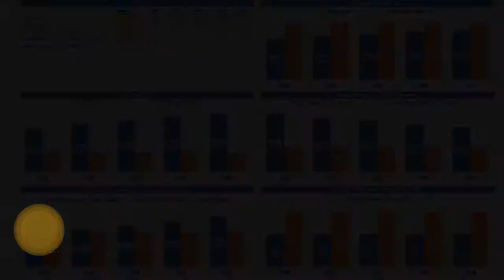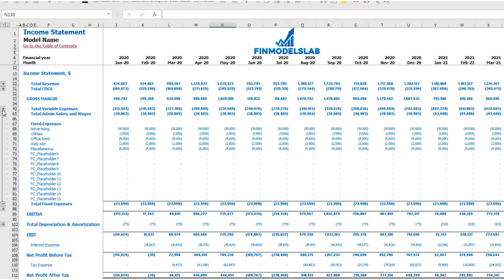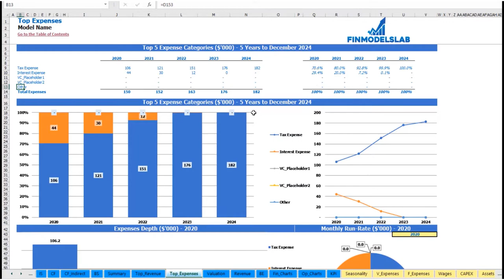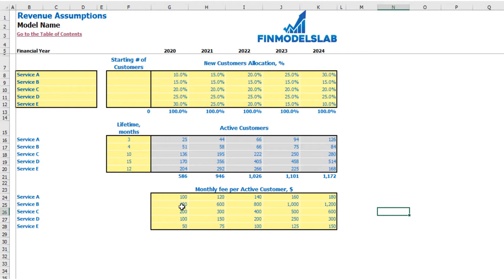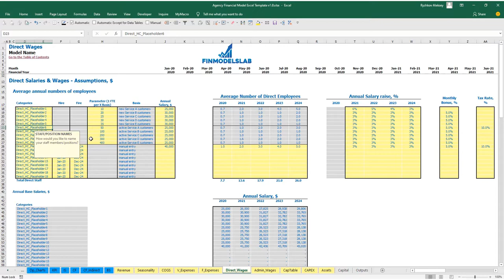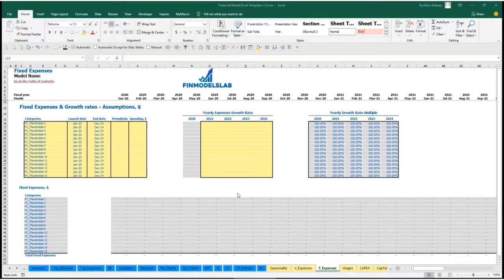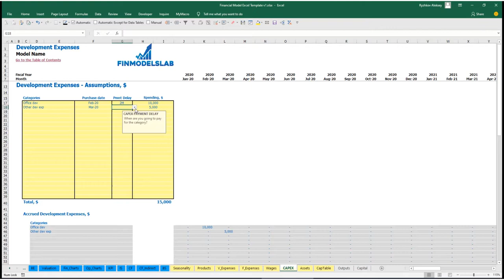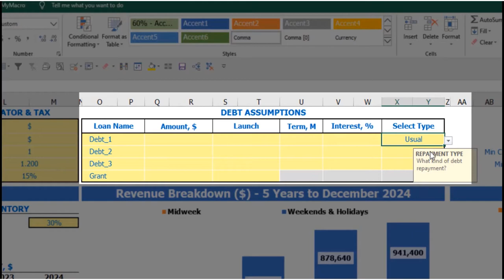How to Build a Funeral Home 3 Statement Startup Financial Plan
Five-year funeral home 3-way forecast for fundraising and business planning for startups and entrepreneurs. Key financial charts, summaries, metrics, and funding forecasts are built-in. Created with the mind of the funeral home business.
Use Funeral Home 3-way Financial Model before acquiring a funeral home business, and get funded by banks or investors. Unlocked - edit all.

Solid package of print-ready reports, including a Funeral Home monthly profit and loss statement template, excel template cash flow statement, a Break-Even Analysis, and a complete set of financial ratios.

Advantages:

 - Identify Your Strength And Weaknesses

 - Prove You Can Pay Back The Loan You Requested

 - See And Compare Business Expenses And Income For Periods

 - Calculate Capital Demand With Funeral Home Three Way Financial Model

 - Run Different Scenarios with Funeral Home Financial Projection Model Excel

 - Calculate Funeral Home Startup Expenses

Chapters:

BUSINESS MODEL (0:30)

 - Inputs at the Dashboard (0:40)

REPORTS (2:39)

 - Financial Charts (3:53)
 - Operational Charts (4:43)
 - Income statement (5:12)
 - Cash flow statement (5:51)
 - Indirect cash flow statement (6:03)
 - Balance sheet (6:14)
 - Executive Summary (6:26)
 - Benchmark KPIs (7:06)
 - TOP Revenue (8:23)
 - TOP Expenses (9:14)

INPUTS & COLOR-CODING (9:50)

 - Revenue (11:19)
 - Seosanality (13:41)
 - COGS (15:02)
 - Direct Wages (16:04)
 - Admin Wages (19:35)
 - Variable Expenses (21:17)
 - Fixed Expenses (22:25)
 - CAPEX (26:49)
 - Capitalization Table (29:25)
 - Debt assumptions (31:54)
 - Currency, denomination, and taxes setup (33:41)